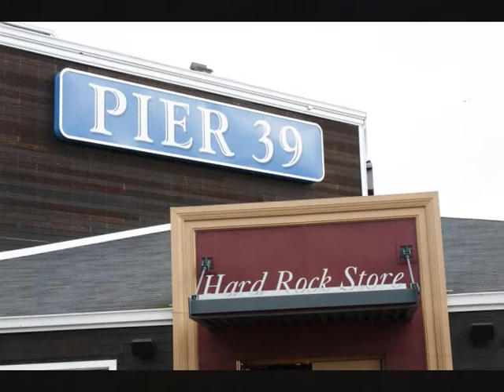Freshers year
I took every single picture in this video, apart from the ones that have me in and both my arms can see which were taken by my friends, but I own and have the right to use every picture and video seen here. The photoshopped images were photoshopped by me.

This is a summery of my first year at Lincoln University, England. It's been an awesome year and I wanted to find a way to thank every person that has been my friend this year. What better way than to use "One day like this" by Elbow? Thanks to everyone!!